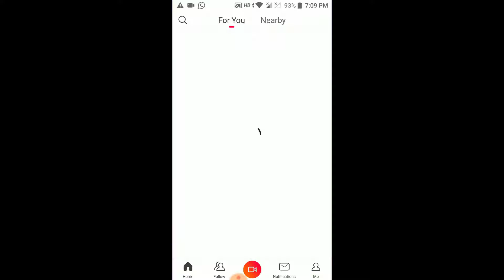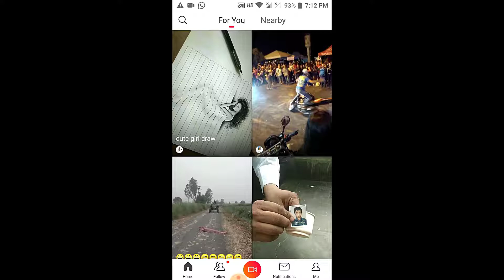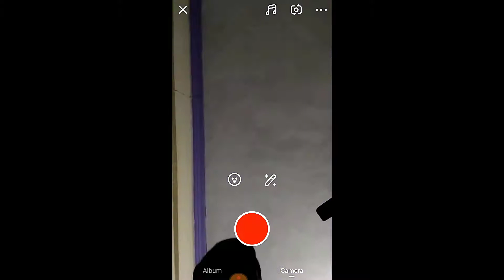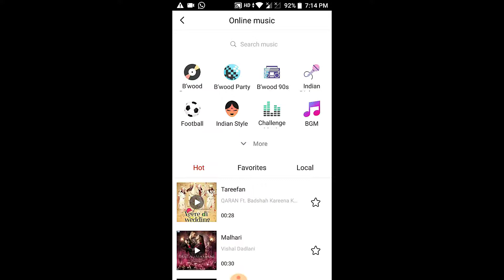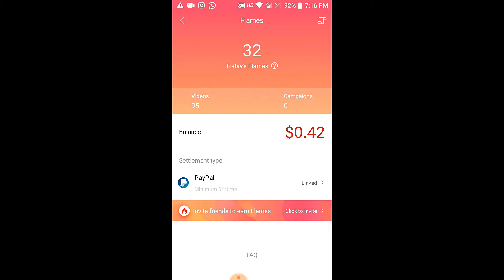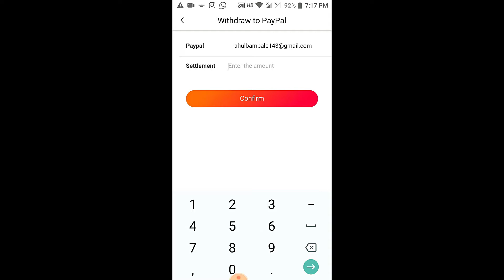HYPSTAR SE PAISE KAMAO | MAKE MONEY FROM VIGO VIDEOS